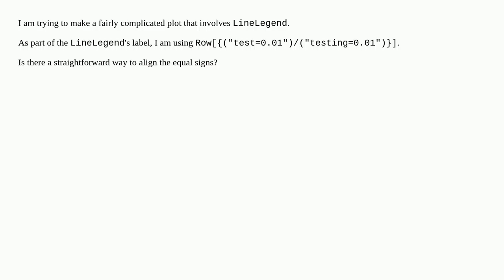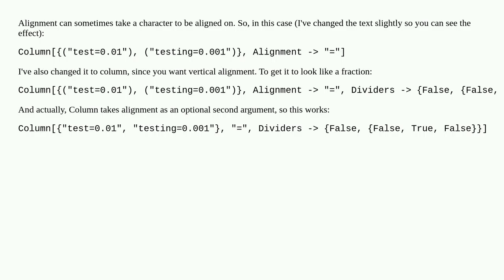Aligning equal signs in the numerator and denominator of a fraction?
A special thanks goes out to the community

  graphics legending formatting